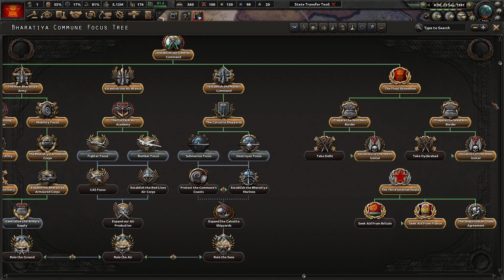HOI4 Kaiserreich || Bharatiya Commune Ep.29